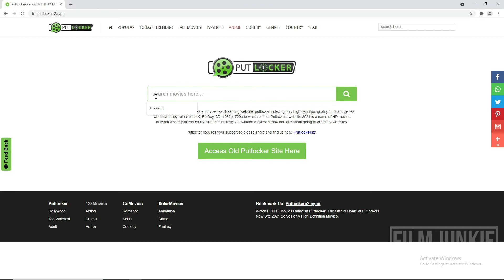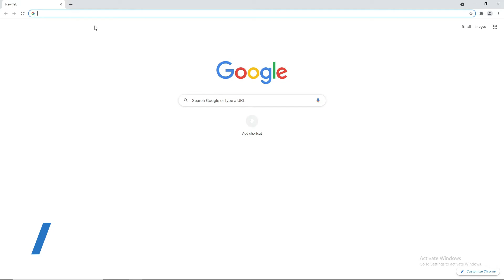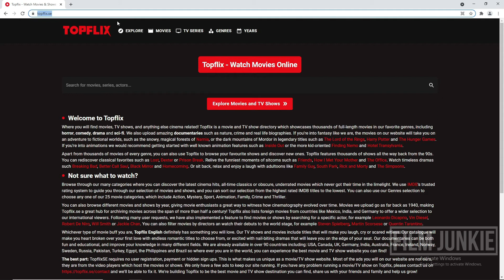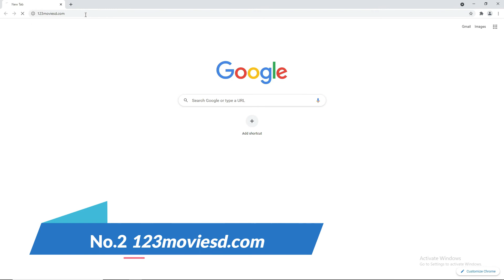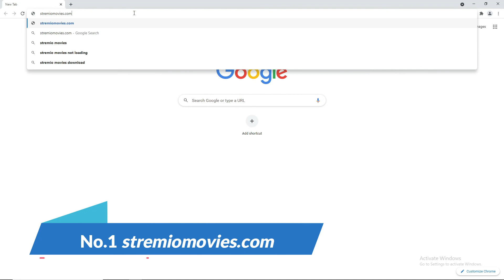Best 5 Sites to Watch Free Movies Online. No sign up required !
Video contains Film Junkie's recommendation of the Best 5 sites to watch free movies online. No sign up required.